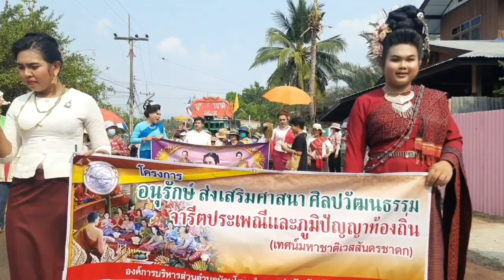หากินหาเที่ยวชีวิตแบบบ้านๆ Ep.248 แห่บุญมาหาชาติ อากาศร้อนก็ต้องทน วิถีบ้านๆ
ฝากอีกหนึ่งช่อง
เพจ ตั้ม วิถีบ้านๆ พากินพาเที่ยว
@ตั้ม วิถีบ้านๆ พากินพาเที่ยว